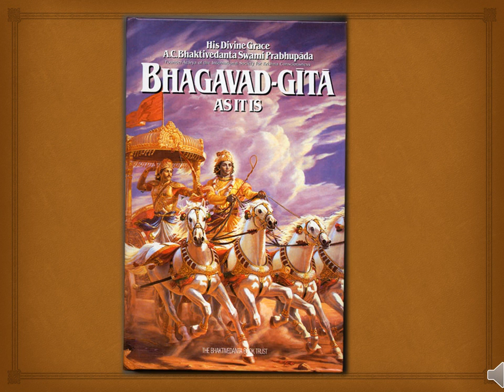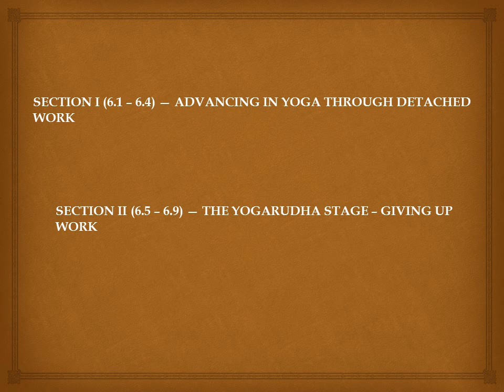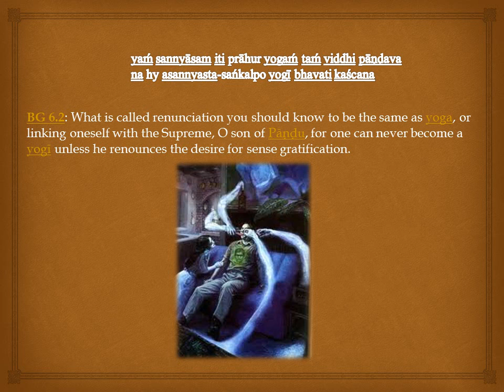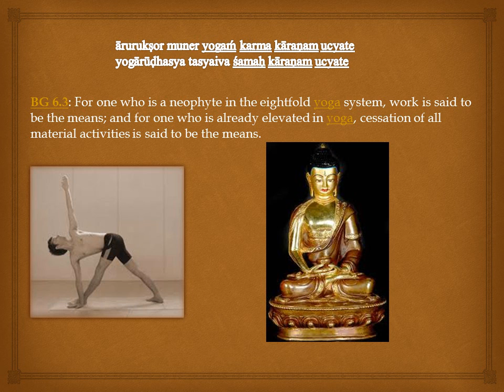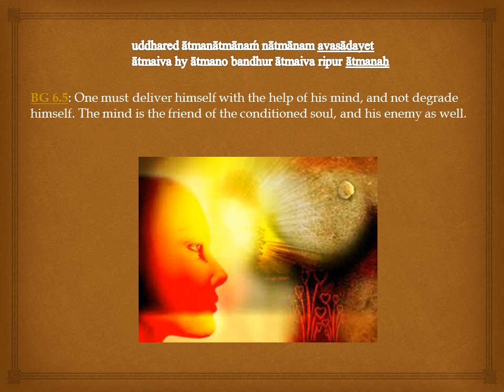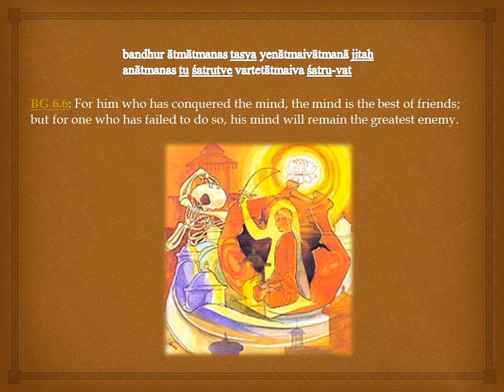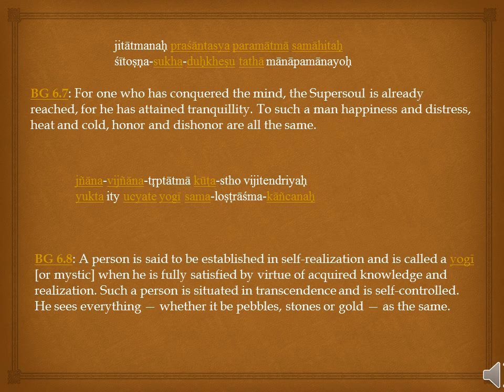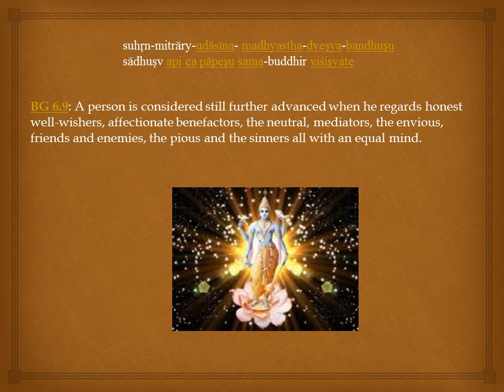Bhagavad Gita Chapter 6 Part1